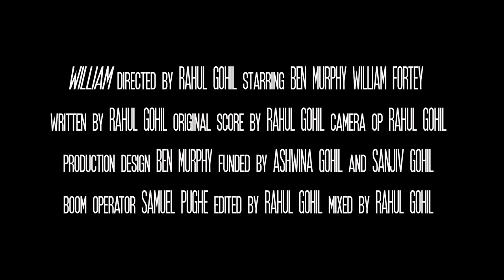William - Teaser Trailer (2016)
Two boys create a friendship unlike any other, based on their favourite band - The Smiths

Directed and Written by Rahul Gohil
With Ben Murphy and Will Fortey